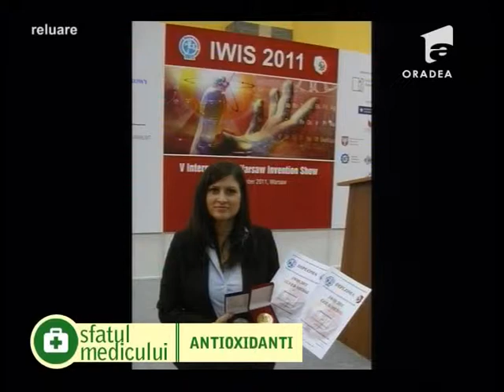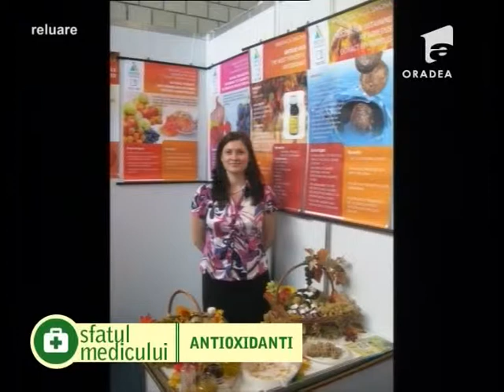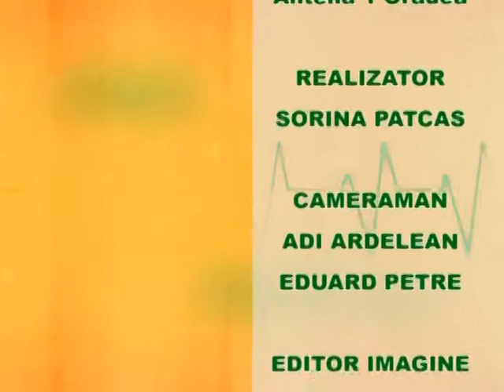SFATUL MEDICULUI - antena1 ORADEA (Phenalex - Antioxivita)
interviu cu Simona Bisboaca - inventatoarea medaliata cu AUR la saloane internationale de inventica. Detalii despre inventiile Simonei pe